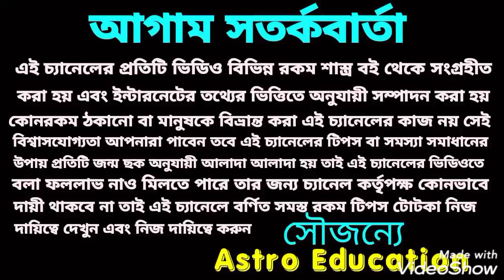শুভ দীপাবলি বাম্পার লটারি পেতে চলেছে 7 রাশি!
শুভ দীপাবলি বাম্পার লটারি পেতে চলেছে এই 7 রাশি!